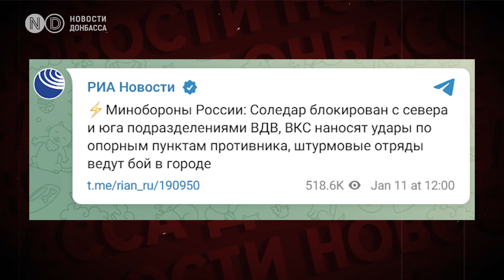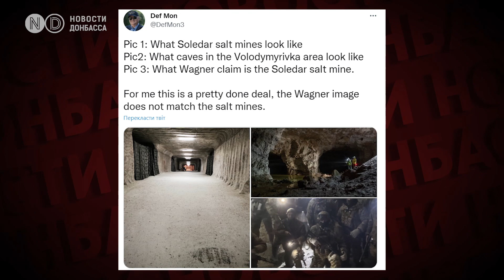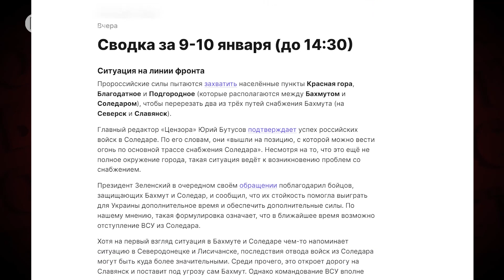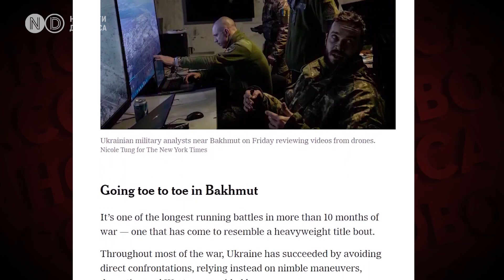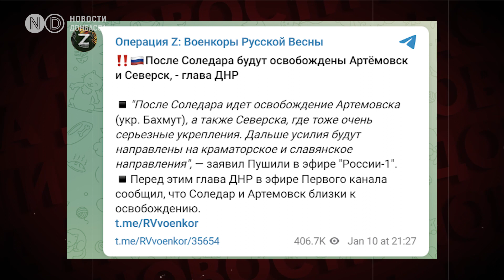Кто окружил Соледар - ЧВК "Вагнер" или десантники Минобороны? Бахмут следующий?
Российская сторона в лице Евгения Пригожина заявляет: Соледар захвачен полностью. В центре города якобы образован котел, а в штурме не брал участие никто кроме ЧВК Вагнера. Параллельно российское Минобороны дает несколько другую информацию: город заблокирован с севера и юга подразделениями воздушно-десантных войск и воздушно-космических сил. В Соледаре идут бои. О том, что населенный пункт еще не подконтролен России говорят и украинские бойцы.

Судя по картам украинского ресурса Deep State, а также по информации наших источников, российская армия наступает с трех сторон востока, севера и юга, взяв город в полу-окружение.  Соледар окружен с трех сторон, за исключением западной. Вечером 10 января “вагнеровцы” записали видео якобы из центра и заявили о захвате господствующей высоты.

Позже сам Пригожин спустился якобы уже в захваченную соляную шахту. Правда, аналитики не уверены в правдивости этих заявлений и в том, что эти кадры сняты в шахтах Соледара. Пишет об этом и Управление стратегических коммуникаций ВСУ. Видимо, победа нужна Пригожину как можно быстрее. Более полугода он отправляет на смерть сотни “вагнеровцев”, но достичь явного продвижения в Бахмуте ни до дня рождения Путина, ни до нового года, ни до любой другой сакральной даты не получилось.

Ранее российская сторона говорила, что для них главная цель - это Бахмут. Теперь таковой резко стал Соледар. Военные эксперты считают: этот населенный пункт выбран новой мишенью, потому что по нему проще продвигаться. Соледар территориально меньше Бахмута, там практически нет городской застройки.